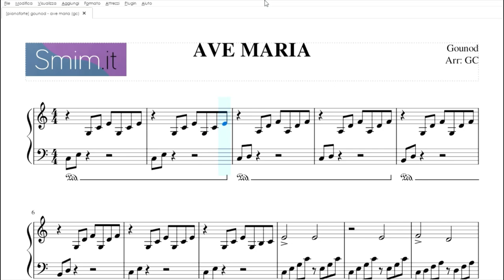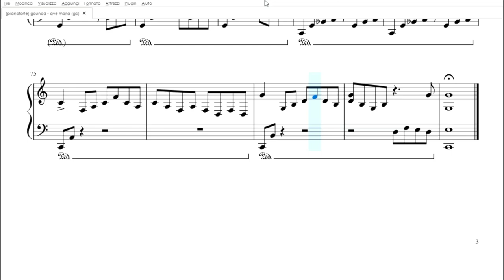Ave Maria (Gounod) | spartito gratis per pianoforte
scarica il pdf: t.ly/puwV